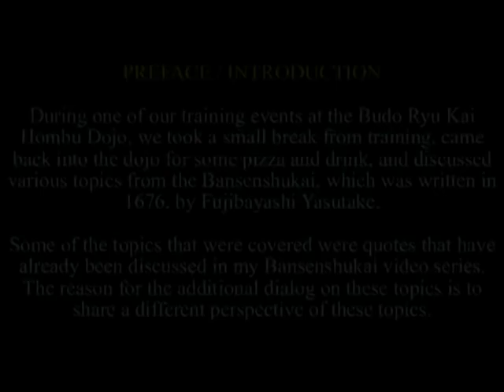Ninjutsu Techniques | Bansenshukai | Ninja Assassin - Secret Martial Arts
In this video I discuss ninja assassins, taken from an ancient ninja manual called the Bansenshukai, written in 1676 by Fujibayashi Yasutake.

Understanding this historical ninjutsu scroll is a must for all ninpo practitioners who are waning to learn the techniques of the ninja and apply these techniques to their martial arts training.

Follow Soke Anshu on Facebook!